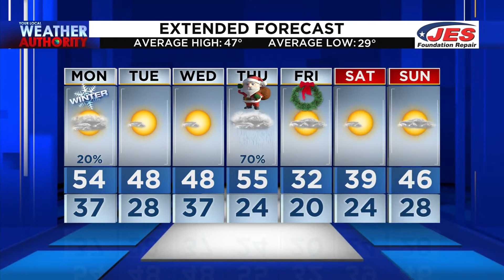Monday Morning Video Forecast 12-21-20 AM